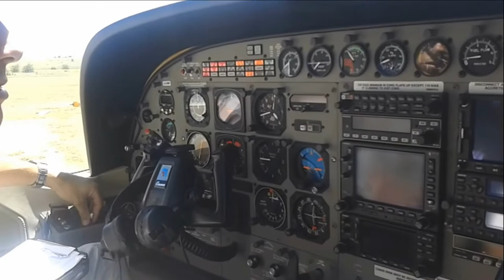Saut a 13 500 pieds